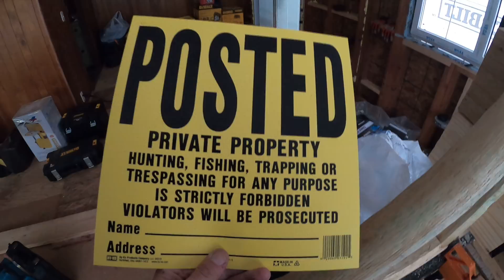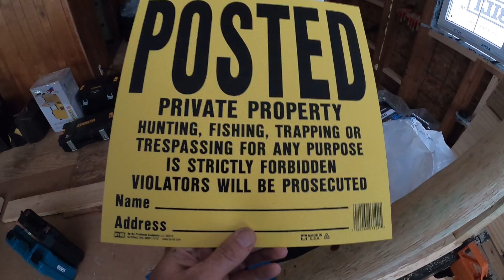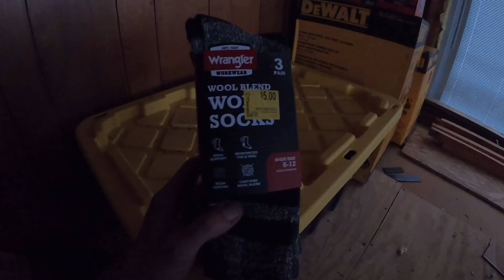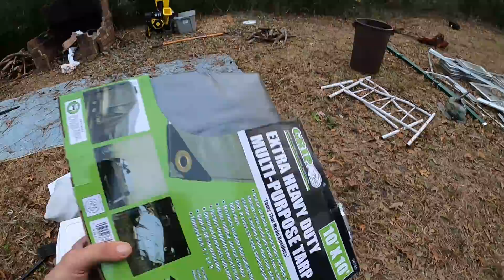Новости Ремонта сезон 2 серия 14 Мой Дом в Северной Каролине